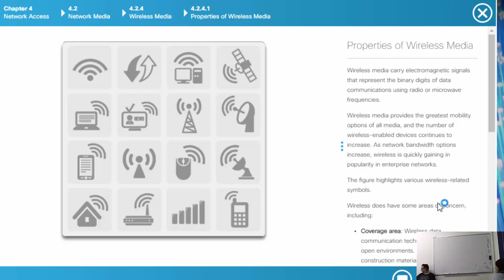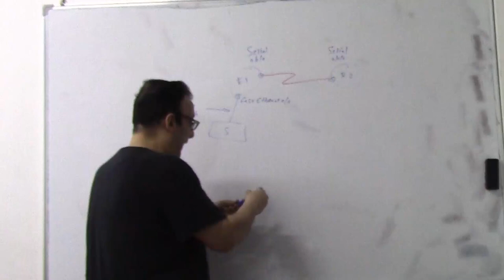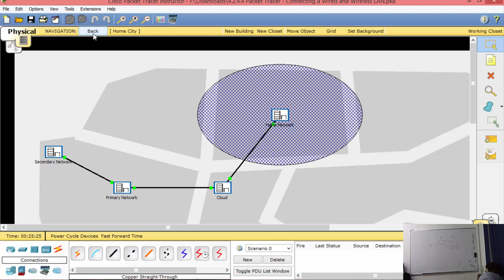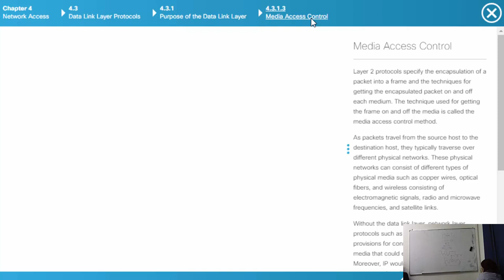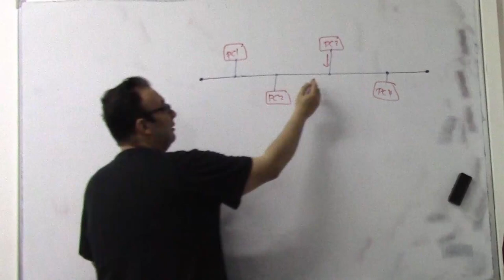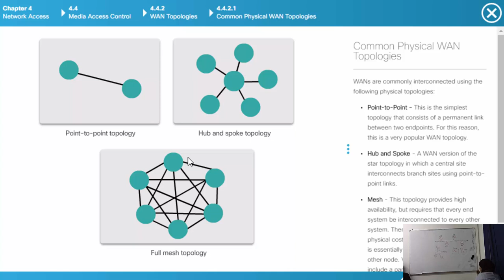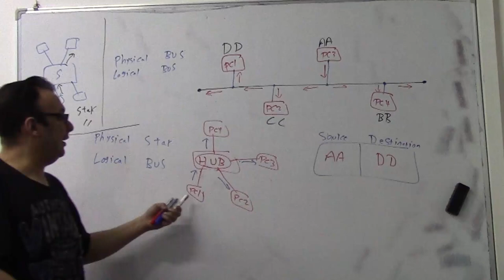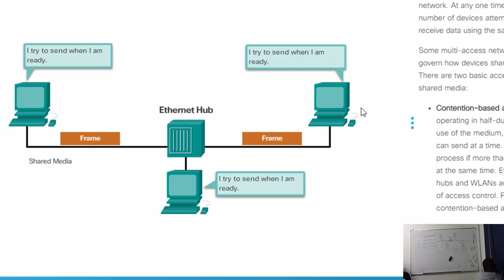Introduction to Networks - Lecture 10 - Part 1 (Chapter 04)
Chapter 4: Network Access

00:10         Review
01:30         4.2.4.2 Types of Wireless Media
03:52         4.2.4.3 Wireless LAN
06:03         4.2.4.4 Packet Tracer - Connecting a Wired and Wireless LAN
12:08         WAN Serial Cables

4.3: Data Link Layer Protocols
4.3.1: Purpose of the Data Link Layer
35:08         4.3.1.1 The Data Link Layer
42:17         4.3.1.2 Data Link Sublayers
45:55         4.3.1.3 Media Access Control
54:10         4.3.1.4 Providing Access to Media
56:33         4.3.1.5 Data Link Layer Standards

4.4: Media Access Control
4.4.1: Topologies
57:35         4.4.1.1 Controlling Access to the Media
57:55         Historical ETHERNET (Coaxial BUS)
01:14:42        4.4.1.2 Physical and Logical Topologies

4.4.2: WAN Topologies
01:15:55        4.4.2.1 Common Physical WAN Topologies
01:18:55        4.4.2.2 Physical Point-to-Point Topology
01:20:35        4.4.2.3 Logical Point-to-Point Topology

4.4.3: LAN Topologies
01:22:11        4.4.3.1 Physical LAN Topologies
01:23:13        The HUB
01:32:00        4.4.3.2 Half and Full Duplex
01:37:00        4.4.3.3 Media Access Control Methods
01:38:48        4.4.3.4 Contention Based Access – CSMA/CD